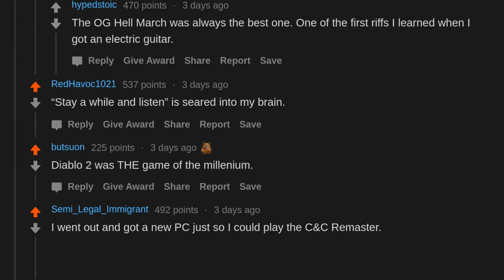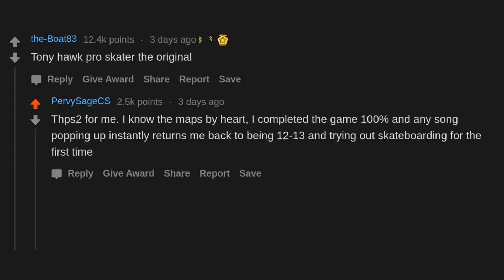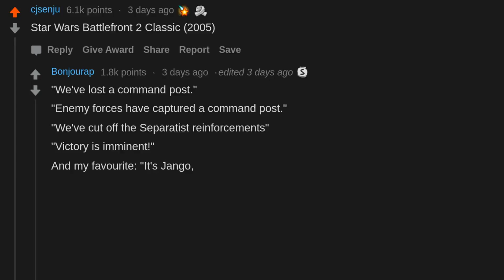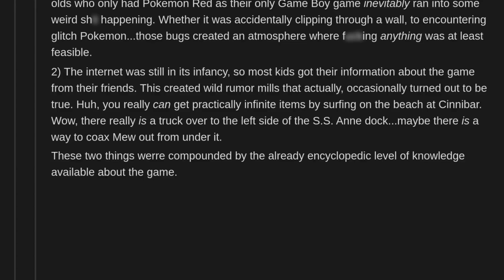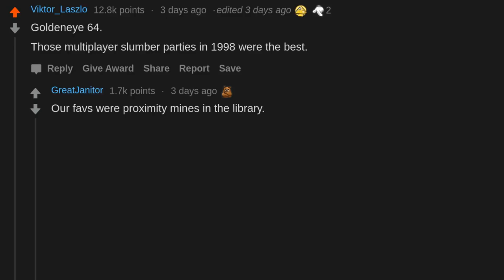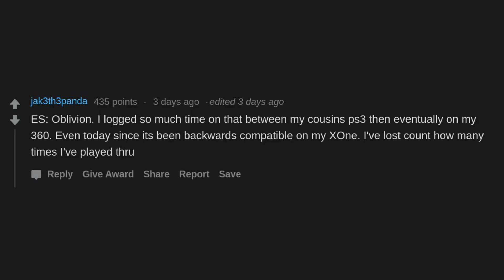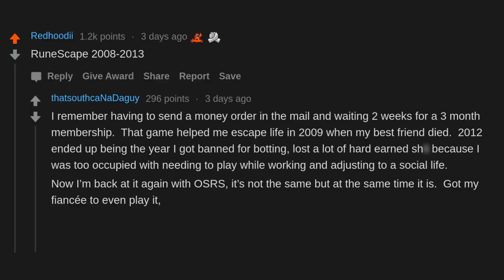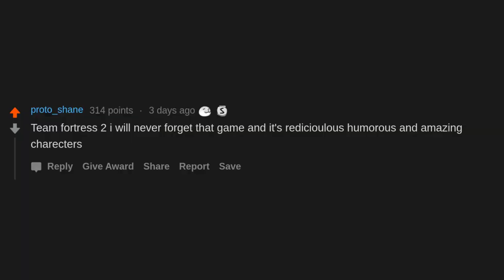What Video Game Will Always Be Nostalgic For You? (r/AskReddit)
AskReddit People Share What Video Game Will Always Be Nostalgic For You?